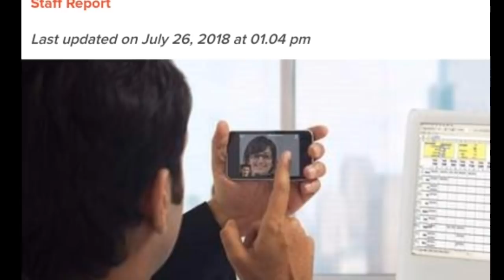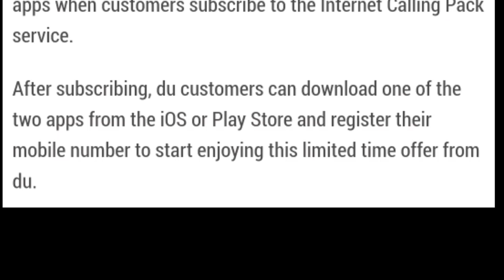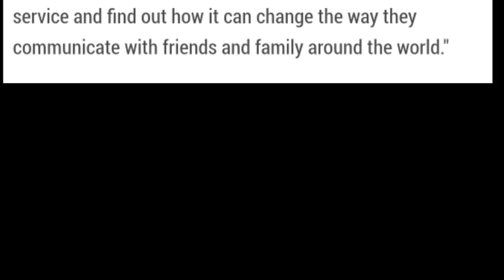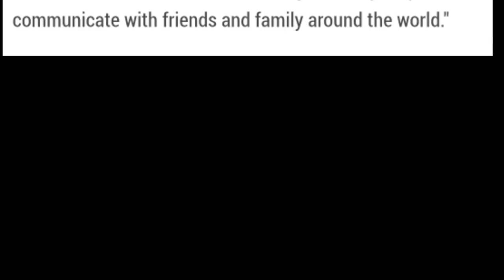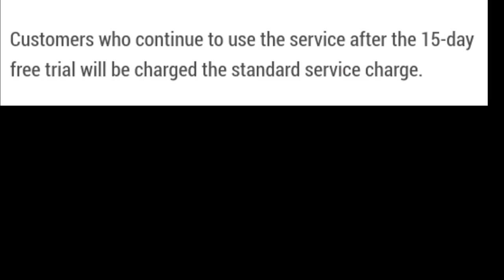Unlimited Voice and Video Calls in UAE - Try these Apps